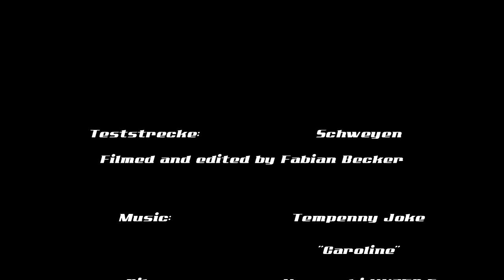Teaser Test Kawasaki KX-F250, CROSS Magazin 9/2012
In einem unserer Testschwerpunkte der CROSS Magazin-Ausgabe 9/2012, welche ab dem 31. August im Zeitschriftenregal eurer Wahl bereit liegt, haben wir für euch das 2013er Modell der Kawasaki KX-F250 genauer unter die Lupe genommen. Seht hier ein paar bewegte Bilder von unserem Test in Schweyen.